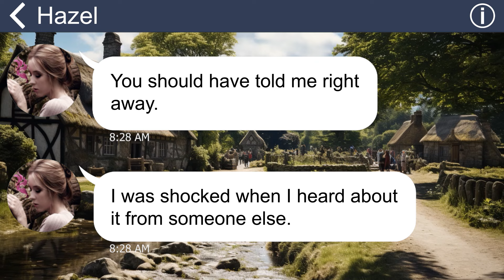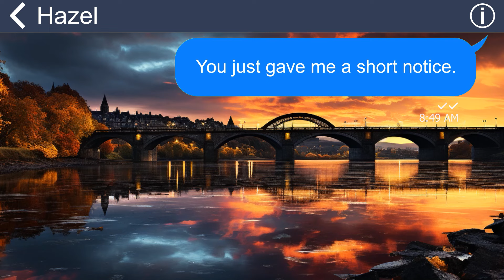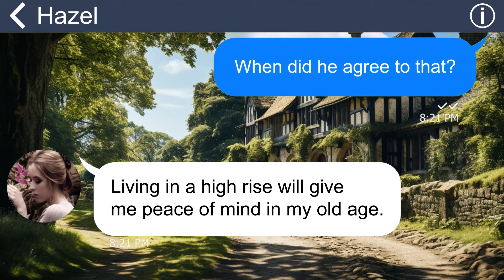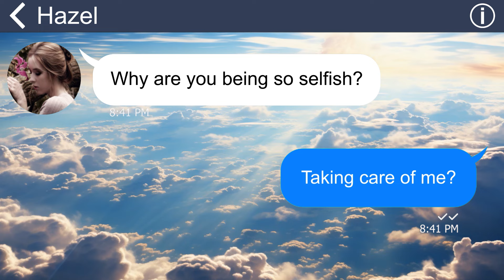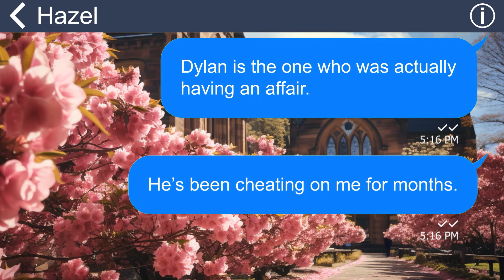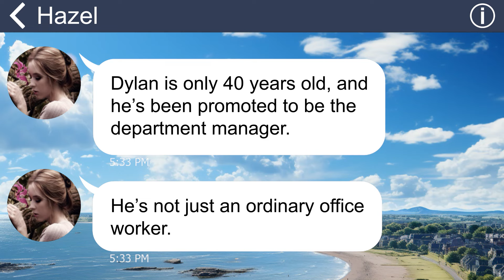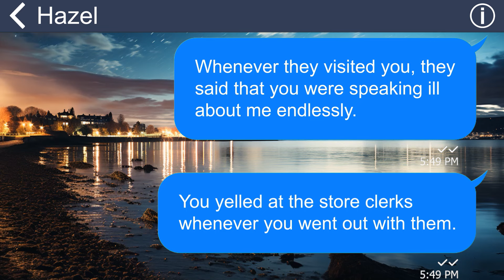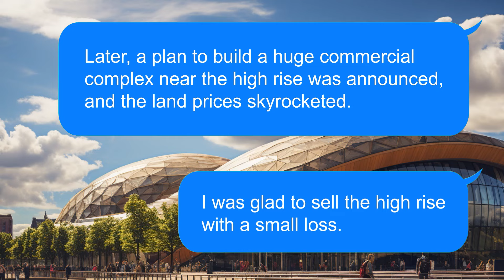[Apple] My stupid MIL moved my room to the living room then to the street, but she didn't know...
My husband wanted to live in a luxury apartment, so I agreed to move with him. But as soon as my mother-in-law found out, she started to yell at me for not telling her. And when she came to see our place, she announced that she was going to stay with us. Things got worse when she took over the house and kicked out anyone she didn’t like. And the worst part is, I paid for the house with my own money.